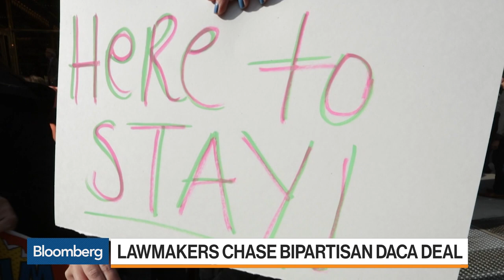Center for Immigration Studies Dir. Calls DACA Plan an Insult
Jan.12 -- Mark Krikorian, Center for Immigration Studies executive director, discusses the bipartisan U.S. immigration plan that would protect the so-called Dreamer program. He speaks with Bloomberg's Shery Ahn and David Westin on "Bloomberg Markets: Balance of Power."